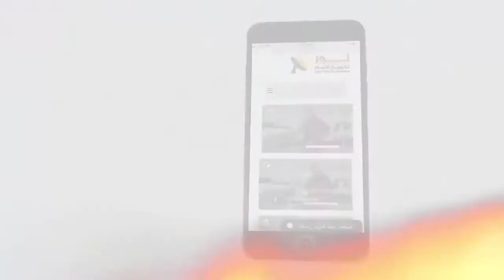462 ماذا تعني توبة المؤمنين؟ وماذا ينتج عنها؟